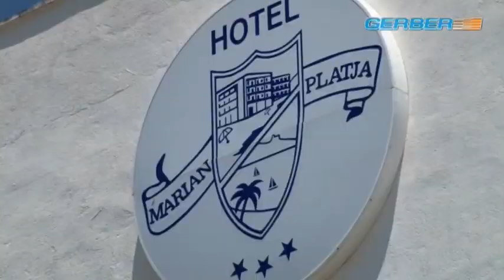Demo-Trailer Hug Productions mit Soundtrack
Als Tonstudio und Produktionsfirma steht Hug Productions für kompetente Betreuung rund um alle Produktionsabläufe: Von der Idee bis zum fertigen Produkt. Dabei verbinden wir traditionelles Musikerhandwerk mit modernster Technik und werden höchsten Ansprüchen an Qualität gerecht.